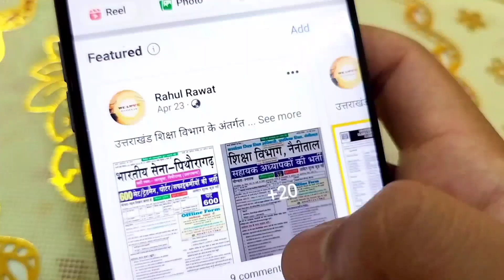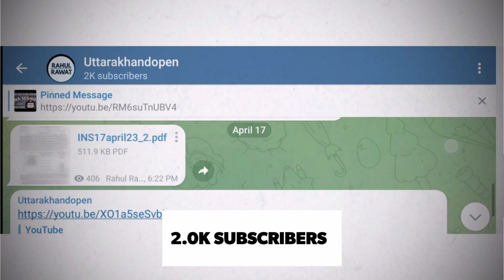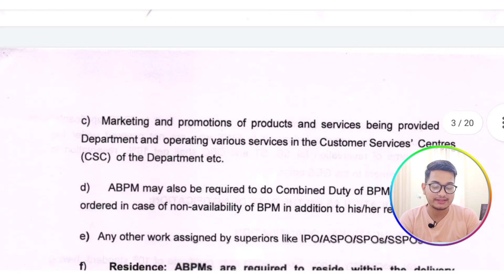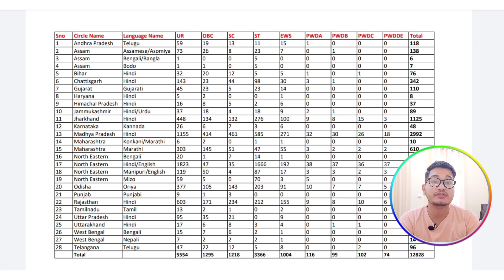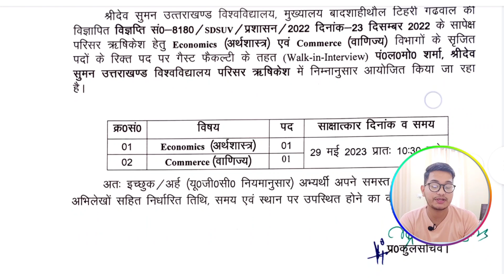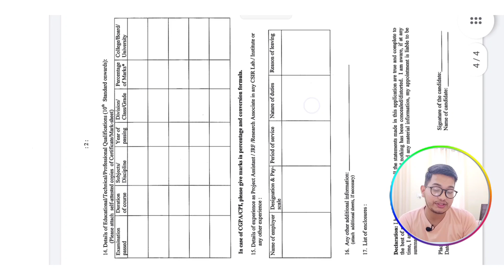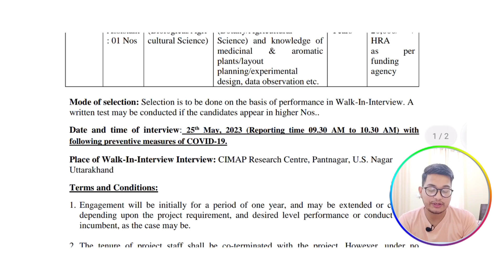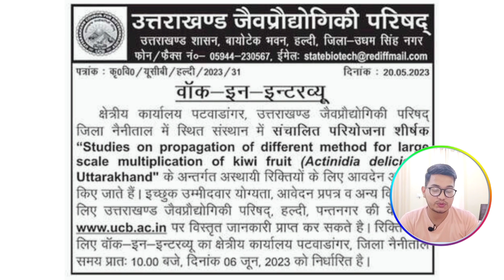उत्तराखंड सरकारी जॉब 2023 || उत्तराखंड में नई भर्तियां 2023 || उत्तराखंड गेस्ट लेक्चरर भर्ती 2023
उत्तराखंड की सरकारी व गैर सरकारी सभी महत्वपूर्ण भर्तियां :-

(Uttarakhand_open_learn )

(Uttarakhandopen)

   (   keep supporting)

Uttarakhand BRP CRP Bharti 2023
RahulRawat @Rahul Rawat